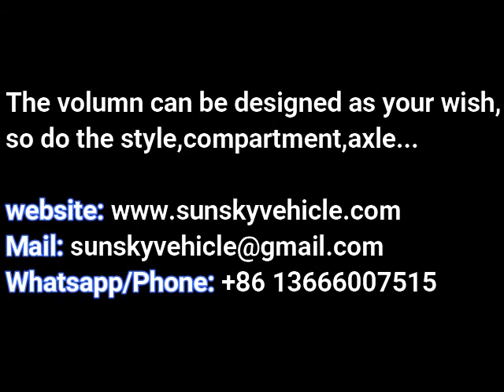Sunsky fuel tanker trailer series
These are some exported SUNSKY brand fuel tank trailers, we can provide fuel tank trailers of different materials, including carbon steel tank trailers, stainless steel tank trailers, and aluminum tank trailers. It can meet the different transportation needs of customers in different countries.